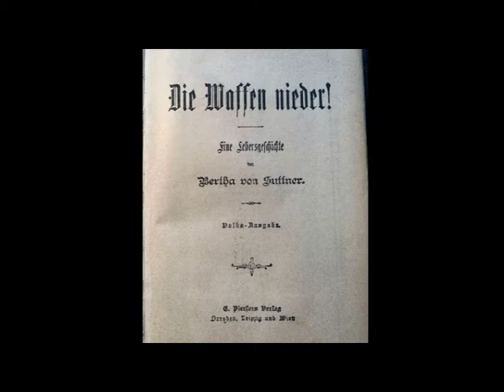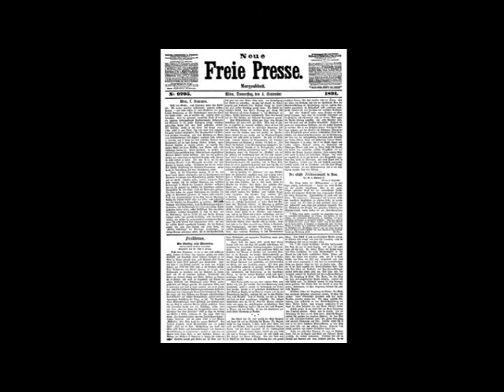videoblog nr. 27.0 BERTHA VON SUTTNER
eine frau, charismatisch, engagiert, prophetisch: bertha von suttner, friedensaktivistin und schriftstellerin. wolfgang katzer geht im 27. videoblog von katzers-literatur-crossover ihren spuren nach.